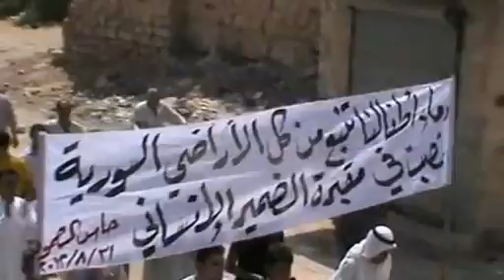شام ادلب حاس ثورة الاحرار وفاء لطرابلس الشام واحرار لبنان 31 8 2012 جـ1